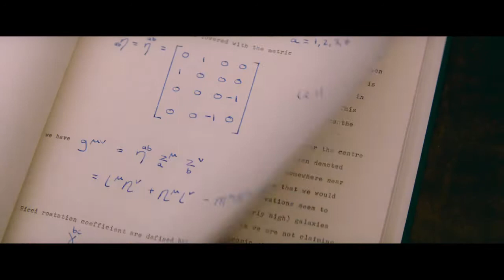The Theory Of Everything Official Trailer #1 [HD]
Coming Soon!

A look at the relationship between the famous physicist Stephen Hawking and his wife.